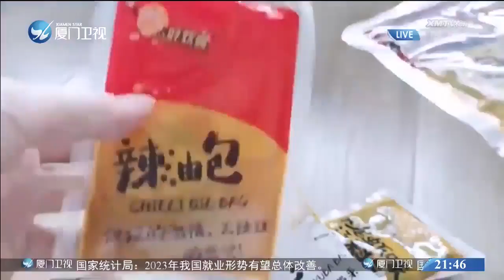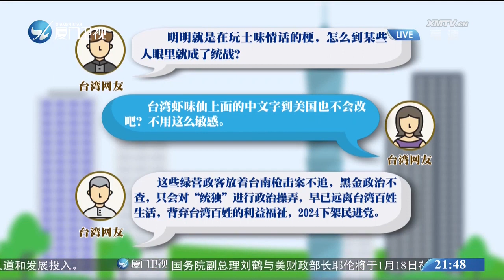【兩岸】螺螄粉也涉統戰？台「經濟部長」王美花：全面下架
據台灣媒體報導，鼓吹“台獨”的“台灣基進”台南市議員李宗霖，不滿一款來自大陸的螺螄粉產品上面印有“你是中國人，我也是中國人”的標語，鼓動“行政稽查零容忍”。對此，台“經濟部長”王美花近日表示，已經要求該產品下架。針對台當局的做法，島內網友表示，綠營只會操弄政治，2024年要用選票下架民進黨。